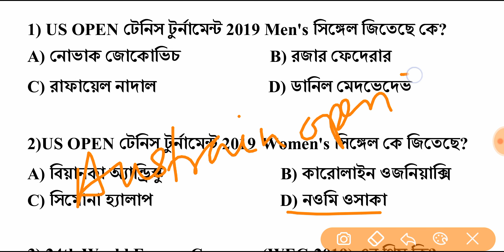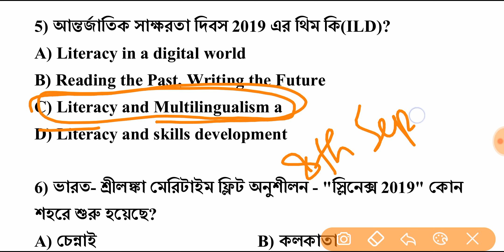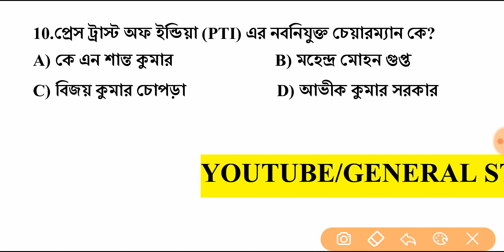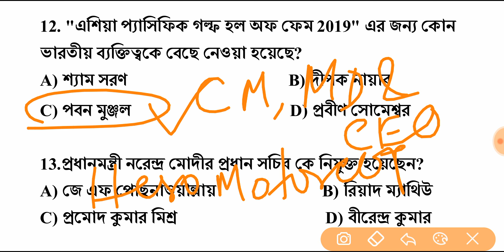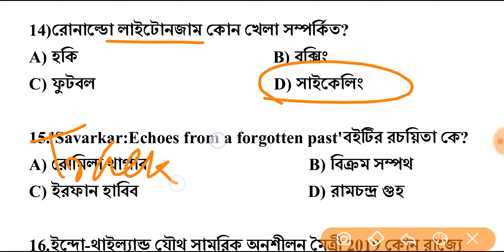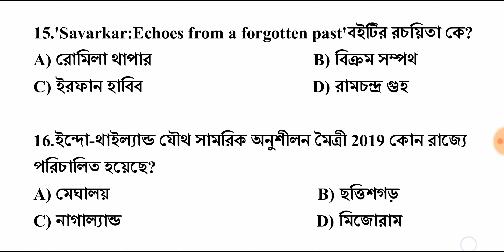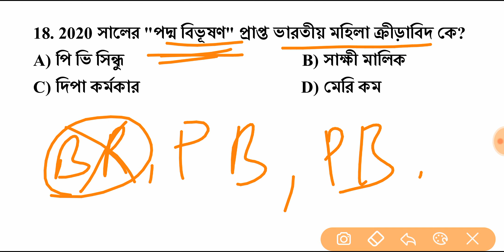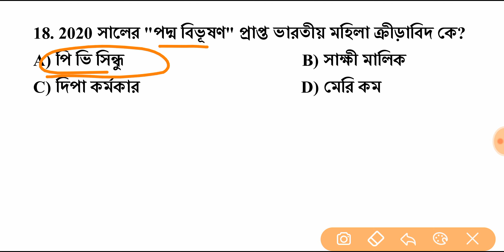NTPC & GROUP D CURRENT AFFAIRS IN BENGALI ll CLASS 8 ll